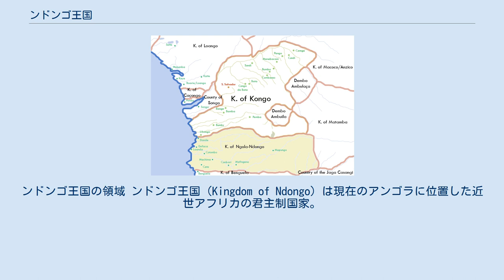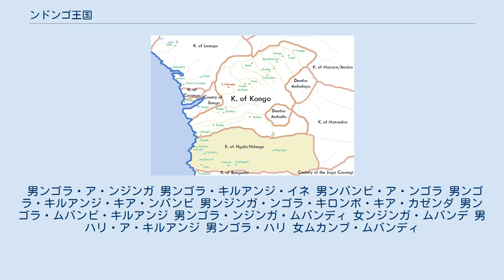ンドンゴ王国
ンドンゴ王国の領域 ンドンゴ王国（Kingdom of Ndongo）は現在のアンゴラに位置した近世アフリカの君主制国家。
かつてはドンゴやアンゴラといった名前で知られており、キンブンド語が話されていた。
 ンドンゴ王国の初期の記録は16世紀ごろで、ンゴラ(ngola)と呼ばれる王が統治していたが、この頃はまだコンゴ王国の従属国に過ぎなかった。
 コンゴ王国の属国だったンドンゴは、1518年にコンゴからの独立を間接的に認識してもらうため宣教師を求めポルトガルに使節を送る。
1520年に宣教師は到着したが、現地の紛争やコンゴの圧力により撤退を余儀なくされた。
コンゴの国王 (マニ・コンゴ)だったンジンガ・ムベンバ (アフォンソ1世)は宣教師をコンゴへ連れて行き、ンドンゴには自身の司祭を残した。
初期のンドンゴは農業や塩の貿易が盛んだったがこの頃からンドンゴはポルトガル人と奴隷貿易を始める。
ルアンダに設置された商館からポルトガルがサトウキビ栽培で栄えたサントメとの奴隷貿易を行い、ンドンゴはポルトガルとの奴隷貿易で力をつける。
 1556年頃、ンドンゴはポルトガルに軍事援助を求め、洗礼を受けることを申し出たが、ポルトガルの当局者はその宗教的な誠意を疑った。
コンゴとンドンゴがポルトガルとの主要貿易相手の座を争ったこの戦争は、強国の座から転落し内部抗争や属国の離反に苦しむコンゴの衰退の原因の一つとなった。
この地で勢力を拡大したいポルトガルは反コンゴ勢力を巧みに利用し、ンドンゴはコンゴに勝利した。
これによりンドンゴはコンゴから完全に独立した。
 ポルトガル王セバスティアン１世にキリスト教化したアンゴラ(ンゴラの国)を征服する許可を貰ったパウロ・ディアス・デ・ノヴァイスは、コンゴのアルバロ１世の支援を受け、ルアンダに上陸し砦を築いた。
ノヴァイスは傭兵軍としてコンゴとンドンゴの両方と提携した。
 1579年、コンゴに定住したフランシスコ・バーブーダが率いる商人は、時のンゴランジンガ・ンバンビ・キロンボ・キア・カゼンダにポルトガルがンドンゴを手に入れようと企てている事を助言した。
この情報に従いンジンガ・ンバンビは、王都カバサでポルトガル軍を待ち伏せにし、虐殺した。
ポルトガル側は1582年にマサンガノに砦を建設。
沿岸では多くのソバがンドンゴから寝返り、ポルトガルは植民地を広げた。
1590年にはカバサを攻撃するが、マタンバ王国と同盟したンドンゴに敗北。
ンドンゴはポルトガルに反撃して多くのソバがポルトガルからンドンゴへ戻った。
 この時期ポルトガルとンドンゴの間には不安定な平和が実現した。
ポルトガルは南クワンザでの活動の過程でインバンガラという武装集団と接触してその助けを借り、植民地を拡大した。
1617年には新知事ルイス・メンデス・デ・ヴァスコンセロスはンドンゴへ大規模な侵攻を行い、インバンガラの協力でンドンゴに侵入し首都を攻め、当時のンゴラムバンディをクワンザ川のキンドンガ島へ避難させ、何千人というンドンゴ国民を捕虜にした。
しかしヴァスコンセロスはポルトガルの傀儡政権を作り出すのに失敗した。
インバンガラはンドンゴに対する略奪を繰り返した。
ヴァスコンセロスの後継者であるジョアン・コレイア・デ・スーアはンドンゴとの平和を図り、1621年ムバンディは妹のンジンガ・ムバンデをルアンダに送って交渉させた。
彼女は、ポルトガルのンドンゴ侵略の拠点となっていたリュカラとアムバッハの前進砦を撤収し、多数の捕虜を返還し、略奪行為を繰り返していたインバンガラをンドンゴから追い出すという平和条約について交渉した。
ムバンディは島を離れて首都に復帰し、ポルトガルの臣下になって年間100人の奴隷を捧げた。
1623年に和平。
しかしポルトガルは条約を尊重しなかったため、インバンガラの指導者カザはンドンゴに加わった。
 兄ムバンディの死後、ンジンガはムバンディの息子の摂政になったもののすぐにこれを殺し、王位に就いた。
ンジンガは脱走奴隷で軍隊を組織し、首都をより守りに適したンドンゴ発祥の地であるカヴァンガに移した。
そして、隣接するマタンパ王国も併呑し、国力を高めるとたびたびポルトガル軍を撃破し、やがてアンゴラにおけるポルトガルの首都的拠点であったマサンガンを包囲した。
しかし、ポルトガルの反攻が始まると国土の多くを失い、マタンバに撤退するが、女王が死ぬまで王国は征服されることはなかった。
ポルトガルは別のンゴ...